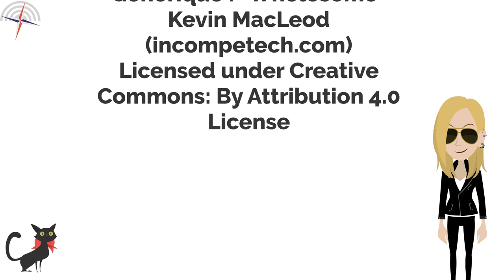La discussion générale d'un texte à l'Assemblée nationale - Minute Parlement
Après avoir été examiné en commission, un texte doit être examiné en séance publique. Son examen commence par la partie la plus ennuyeuse, la plus ampoulée, la plus inutile qui soit : la discussion générale.

Vous allez enfin comprendre pourquoi les députés désertent l'hémicycle pendant la discussion générale.